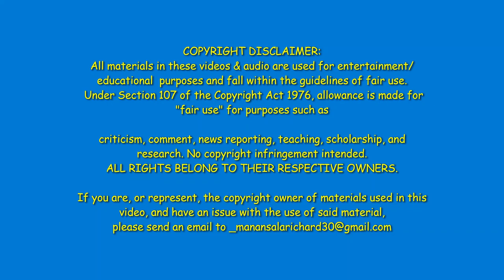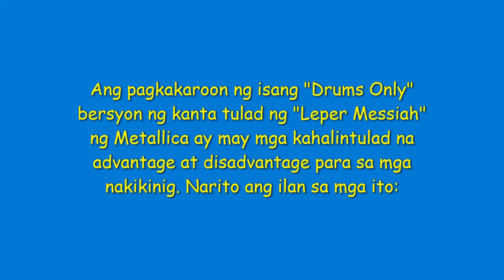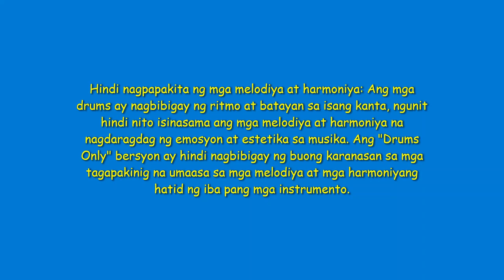Richard A Manansala'"manansalA_ metallica - Leper Messiah (Drums Only)_07/09/2023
Metallica - Leper Messiah (Drums Only)
Ang "Leper Messiah" ng Metallica ay isang kanta mula sa kanilang album na "Master of Puppets" na inilabas noong 1986. Ang kanta ay sumasaklaw sa mga tema ng relihiyon, kapangyarihan, at pang-aabuso. Ang drums solo version nito ay nagbibigay-daan para masuri ang mga teknikalidad at kahusayan ng drummer ng banda, na si Lars Ulrich.

Ang drumming sa "Leper Messiah" ay mahusay at malakas. May mga bahagi ng kanta na nagtatampok ng malalakas na double bass pedal, malawak na galaw ng kamay, at iba pang mga teknikal na elemento. Ang kahusayan ni Ulrich bilang isang drummer ay matatagpuan sa kanyang kakayahan na magbigay ng malakas na ritmo at makabuluhang fills.

Ang "Leper Messiah" ay isang halimbawa ng kalidad at enerhiya na madalas nating inaasahan mula sa Metallica. Ang kombinasyon ng mahusay na kumpas ng drums at malalakas na gitara, bass, at mga boses ay nagbibigay ng isang kahanga-hangang tugtugin.

Kahit na ang mga drummer at musikero ang mas higit na makakaunawa at makaka-appreciate ng mga detalye at kahusayan ng "Leper Messiah" (Drums Only), hindi maikakaila na ito ay isang impresibong bahagi ng kanta at nagpapakita ng galing ni Lars Ulrich bilang isang drummer sa mundo ng heavy metal..

Gayunpaman, sa pangkalahatan, ang mga instrumental na bersyon, tulad ng "Drums Only," ay nagbibigay-daan sa mga tagapakinig na masuri at bigyang-pansin ang mga indibidwal na elemento ng isang kanta. Sa konteksto ng isang bandang tulad ng Metallica, ang mga drums ay isang pangunahing bahagi ng kanilang tunog at palakasin ang kanilang mga kanta.

Ang pag-aaral sa mga instrumental na bersyon ng mga kanta, partikular ang mga drums, ay maaaring magbibigay ng mga impormasyon tungkol sa kahusayan at katalinuhan ng drummer ng banda. Maaaring masuri ang kanyang mga teknikal na kasanayan, kasidhian, at kahusayan sa pamamagitan ng pag-aaral ng mga fills, galaw ng kamay at paa, at iba pang mga elemento ng pagtugtog.

Upang masuri ang "Leper Messiah" (Drums Only) nang mas eksaktong paraan, magandang magkaroon ng personal na karanasan sa pakikinig dito. Ang pag-apruba sa karanasan ng pakikinig ay lubhang subjektibo, at ito ay nakasalalay sa personal na mga preferensya at karanasan ng bawat indibidwal.

Ang pagkakaroon ng isang "Drums Only" bersyon ng kanta tulad ng "Leper Messiah" ng Metallica ay may mga kahalintulad na advantage at disadvantage para sa mga nakikinig. Narito ang ilan sa mga ito:

Advantage:
1. Pagpapakita ng mga kahusayan ng drummer: Ang mga instrumental na bersyon ng mga kanta ay nagbibigay ng mga pagkakataon upang bigyang-pansin at maapreciate ang mga kasanayan at galing ng drummer. Sa "Drums Only" bersyon, ang mga tagapakinig ay maaaring masuri nang mas eksaktong ang mga teknikal na aspeto ng pagtugtog ng drums tulad ng mga fills, galaw ng kamay at paa, at iba pang mga detalye ng pagganap ng drummer.

2. Pag-unawa sa estruktura ng kanta: Ang pagtanggal ng iba't ibang instrumento at fokus lamang sa mga drums ay maaaring magbigay ng mas malinaw na pag-intindi sa estruktura ng kanta. Ito ay nagbibigay-daan sa mga tagapakinig na masuri ang mga dynamics at mga bahagi ng pagtugtog ng bawat instrumento.

Disadvantage:
1. Kakulangan ng kabuuan ng tunog: Ang pagkuha ng isang "Drums Only" bersyon ng isang kanta ay naglalagay ng pangunahing focus sa mga drums at nagbubura sa iba pang mga instrumento tulad ng mga gitara, bass, at mga boses. Ito ay maaaring mawala ang kabuuan at buong tunog ng kanta na kadalasang naging bahagi ng kahalagahan ng orihinal na bersyon.
2. Hindi nagpapakita ng mga melodiya at harmoniya: Ang mga drums ay nagbibigay ng ritmo at batayan sa isang kanta, ngunit hindi nito isinasama ang mga melodiya at harmoniya na nagdaragdag ng emosyon at estetika sa musika. Ang "Drums Only" bersyon ay hindi nagbibigay ng buong karanasan sa mga tagapakinig na umaasa sa mga melodiya at mga harmoniyang hatid ng iba pang mga instrumento.
Sa pangkalahatan, ang pagkakaroon ng isang "Drums Only" bersyon ay maaaring maging kapaki-pakinabang para sa mga indibidwal na nagnanais na masuri nang mas eksaktong ang aspeto ng pagtugtog ng drums. Gayunpaman, ito ay maaaring mawala ang kabuuan at konteksto ng orihinal na kanta, at maaaring hindi magbigay ng kumpletong karanasan sa mga tagapakinig na nag-aasam ng buong tunog at melodiya.